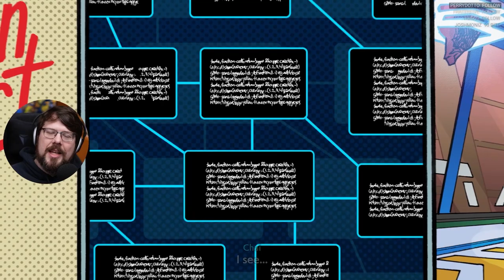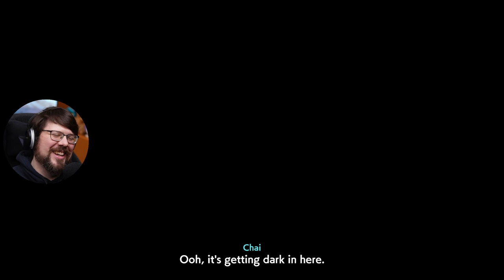Let's Stream Hi-Fi Rush - Part 2